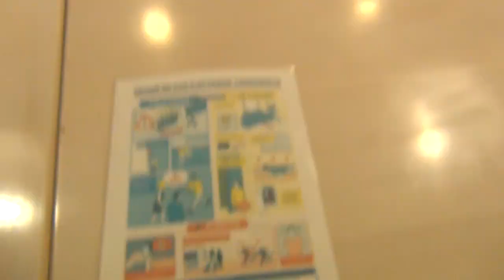Remote Control Terrorists & CIA LSD Brain Wash Experiment on French Town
SCIENCE HAS ADVANCED BEYOND OUR UNDERSTANDING AND WITHOUT US KNOWING